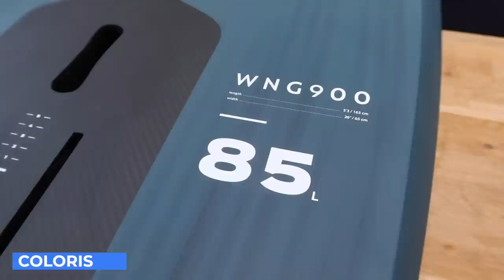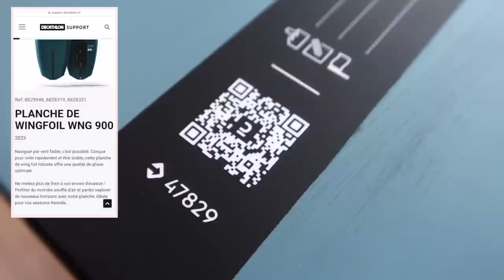BOARD WINGFOIL DECATHLON TRIBORD WNG 900 REVIEW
Review des boards Decathlon Tribord WNG 900 - 3 modèles de 85, 100 et 120 litres conçus pour le wingfoil. vous retrouverez sa présentation détaillée, test terrain et débrief !

➡️ TRIBORD / DECATHLON

Foil, foiling,wingfoil,foil review, hadou brunner, la baule, tuto Wingfoil, wingsurf,wingfoiling,wingsurfing,